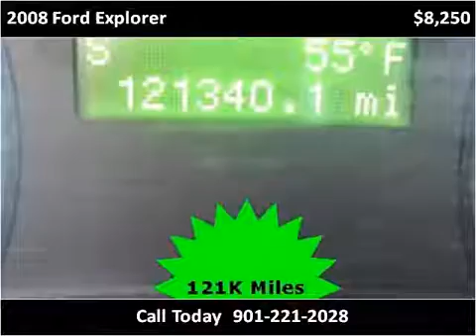2008 Ford Explorer Used Cars Olive Branch MS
This 2008 Ford Explorer is available from Cornerstone Automotive.